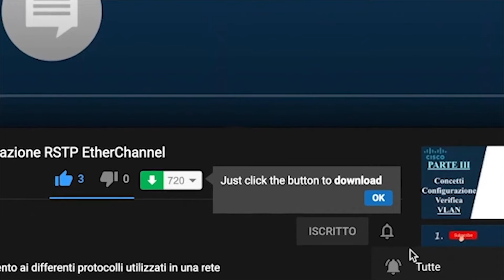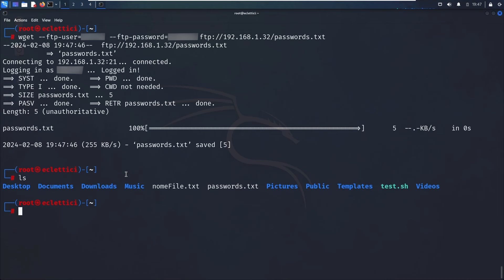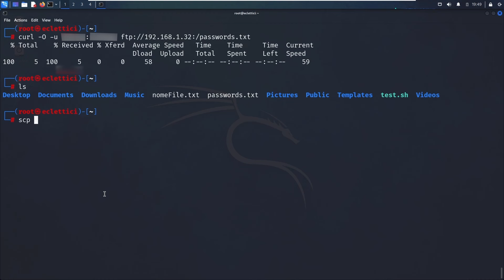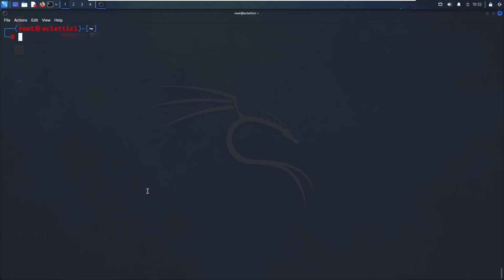1.23-[Penetration Testing]-Comandi di Trasferimento Dati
00:00 - Presentazione Video
00:10 - Comandi di trasferimento dati